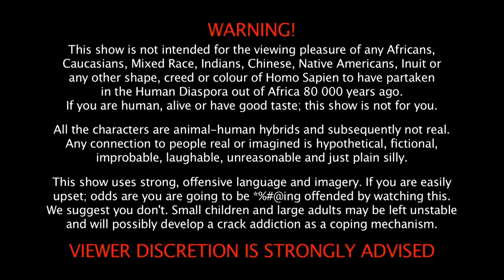WEBISODE 11: Beware of the forest!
NSFW! Beware of the forest!